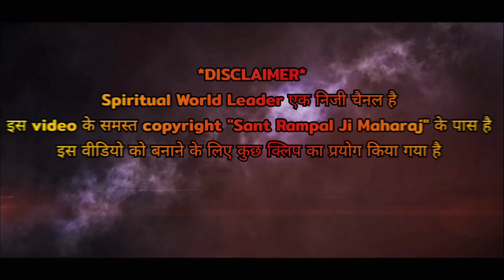संत रामपाल जी महाराज आशीर्वाद | sant rampal ji maharaj | ashirwad video | aashirwad 2024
संत रामपाल जी महाराज आशीर्वाद देते हुए | sant rampal ji maharaj ashirwad | spiritual world leader |

                   🌼🌼Topic Related 🌼🌼

(8) 🌼sant rampal ji maharaj ashirwad dete hue video
(9) 🌼sant rampal ji maharaj ashirwad video (10)🌼संत रामपाल जी महाराज आशीर्वाद देते हुए

                      । जय हो कुल मालिक की ।

➡ नोट: वीडियो को अंत तक देखें व सभी को शेयर करके सभी तक परमेश्वर के सन्देश को पहुंचाने में सहयोग करें औऱ हाँ वीडियो को लाइक👍🏻 करें व अपने विचार नीचे कॉमेंट📲बॉक्स में जरूर लिखे- धन्यवाद-...

                           👉🏻⭐NOTE⭐👈🏻

                         👉🏻⭐NOTE⭐👈🏻
अगर आप संत रामपालजी से निशुल्क नाम दीक्षा लेना चाहते हैं, तो आप इस दिए गये लिंक पर click करे!🔥

📌🌼अधिक जानकारी के लिए जगतगुरु तत्वदर्शी संत रामपाल जी महाराज द्वारा लिखित पवित्र पुस्तकें 📚

👉 "ज्ञान गंगा" 📘
👉 "जीने की राह" 📕
👉 "गीता तेरा ज्ञान अमृत" 📗
👉 "अंध श्रद्धा भक्ति खतरा-ए-जान" 📕

➡🌼 संत रामपाल जी महाराज द्वारा लिखित पुस्तक ज्ञान गंगा 📚 या जीने की राह 📒 निःशुल्क मंगवाने के लिए अपना पूरा नाम, पता और हमारे मोबाइल नंबर  Whatsapp नंबर पर Message करें📌
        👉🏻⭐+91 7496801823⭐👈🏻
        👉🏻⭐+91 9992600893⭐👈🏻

📌🌼और भी अनेकों पुस्तकें PDF में Download करने के लिए हमारी वेबसाइट पर Visit करें !

Must visit website for further details 📲

👉🏻Nepal 1 TV पर सुबह 6:00 - 7:00 तक
👉🏻श्रद्धा MH ONE पर दोपहर 2:00 से 3:00 तक
👉🏻सुभारती पर रात्रि 08:00 से 09:00 बजे तक
👉🏻ईश्वर टीवी पर सुबह 06:00 से 07:00 बजे तक
👉🏻लोकशाही चैनल पर सुबह 05:55 से 06:55 तक
👉🏻जनतंत्र टीवी पर सुबह 05:00 से 06:00 बजे तक

➡ नोट: वीडियो को अंत तक देखें व सभी को शेयर करके सभी तक परमेश्वर के सन्देश को पहुंचाने में सहयोग करें औऱ हाँ वीडियो को लाइक👍🏻करें व अपने विचार नीचे कॉमेंट बॉक्स में जरूर लिखे✍🏻

                            🌴 सत साहेब 🌴

                       🙏🙏sat saheb🙏🙏